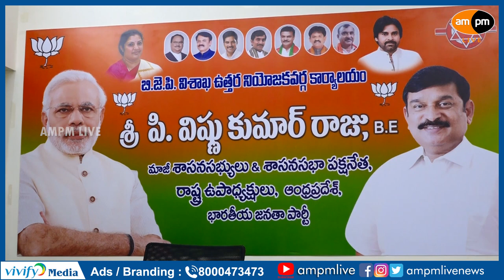Ex MLA Vishnu Kumar Raju on Vizag Drugs Case I AMPM Live